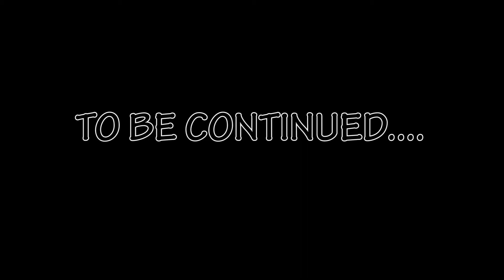Best of League of Legends /w Kyran & Friends #3 Sick Plays!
Music Supplied by Monstercat Media:
Artist Name: Video Boy